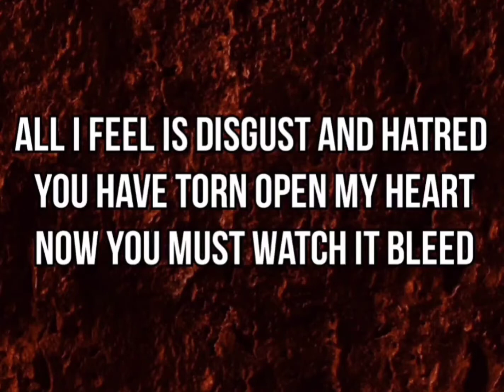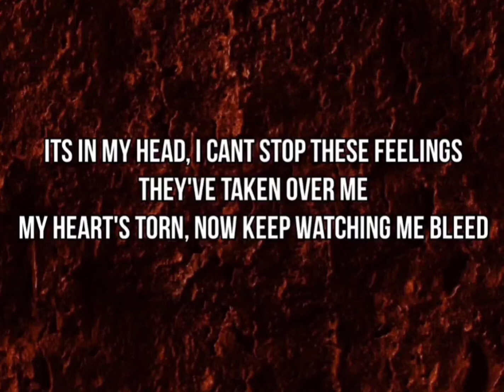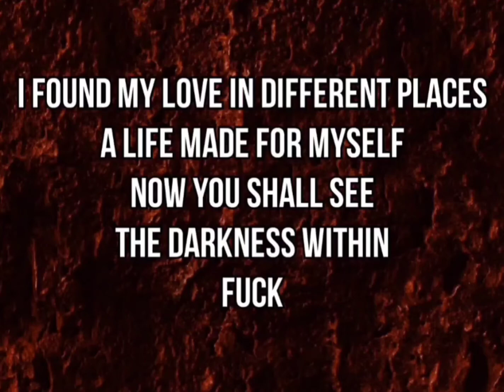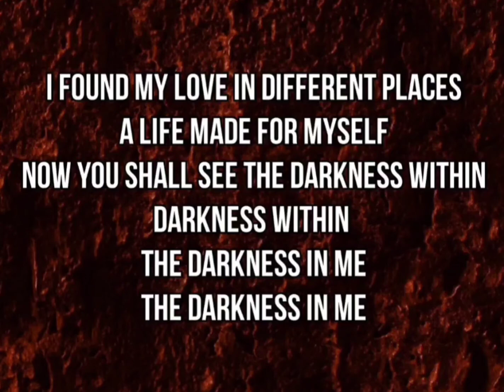The Darkness Within - Programmed to Hate (lyrics)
Our first single off our upcoming EP
We hope you fuck with it